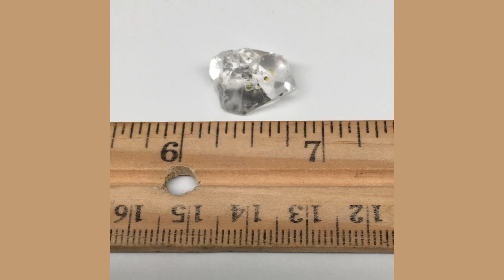12ct,17mmx13mmx10mm Fluorescent Petroleum Diamond Quartz Black Carbon,DQ123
12ct,17mmx13mmx10mm Fluorescent Petroleum Diamond Quartz Black Carbon,DQ123
Weight: About 12 carats  or so
Length: About 17mm or so
Width: About 13mm or so
Thickness: About 10mm or so
Conversion:

1 inch = 2.54 cm
1 cm = 10 mm
1 inch = 25.4mm

Origin: Baluchistan, Pakistan
*** Buyer will receive the exact item as pictured. Look at all images carefully before purchasing.
This auction is for a Rare Fluorescent Hydrocarbon Petroleum Quartz Crystal with moving Bubbles in Small Pockets in Quartz Crystals from Mines of Kharan, Baluchistan, Pakistan. These Petroleum Quartz are very unique and gorgeous. Some of them come with Black Carbon (anthraxolite) and some of them just clear quartz with Yellow Petroleum Quartz
Actual item may differ slightly than the image due to image quality, lightening, Contrasts, computer phone tablet resolutions and many other factors. However, in most cases, actual items look better than the images.
We do combine and offer discounted shipping for domestic and international orders.